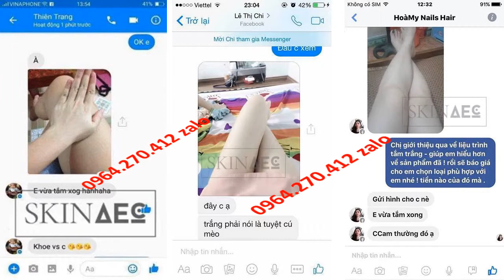Tắm Trắng Than Hoạt Tính Skin ACE Gía Bao Nhiêu 0964270412 Zalo